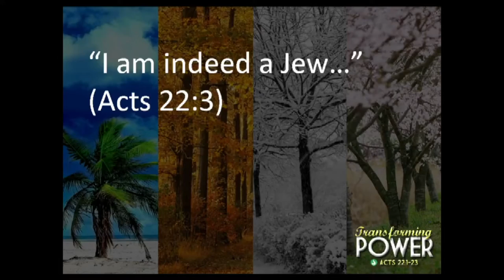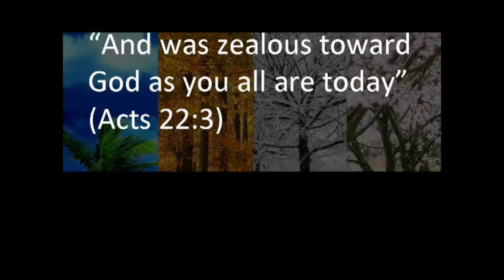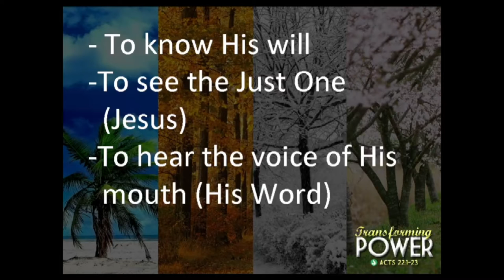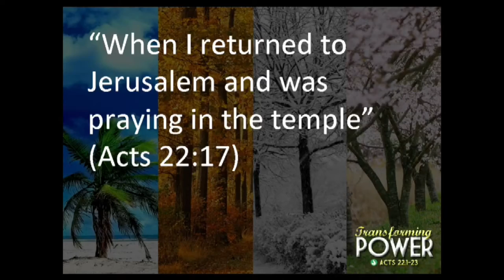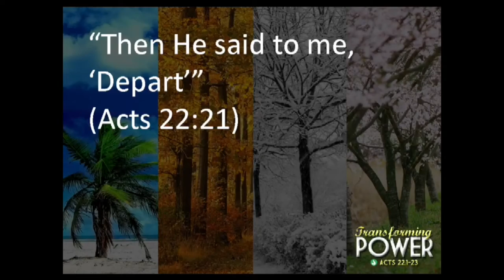Acts 22:1-23 - Transforming Power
In this section of Acts 22, David Guzik speaks on Paul's sermon he gives to the crowd in Jerusalem.

Here is a link to David Guzik's commentary on Acts 22